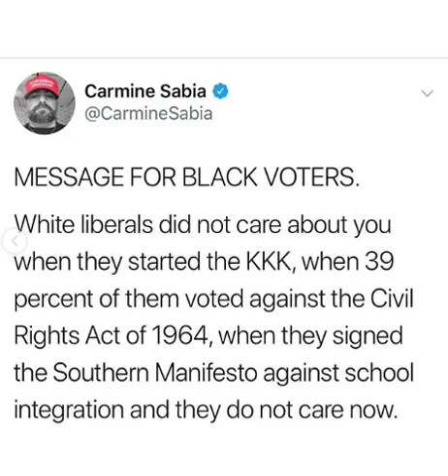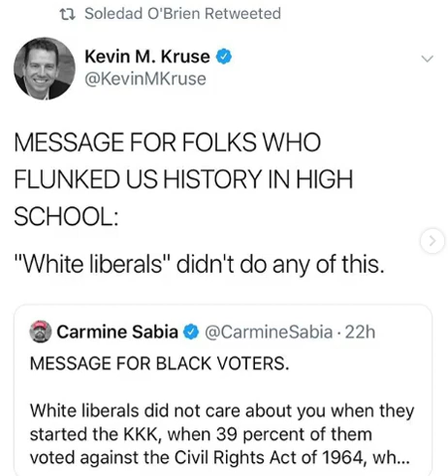You're Both Bad For Us